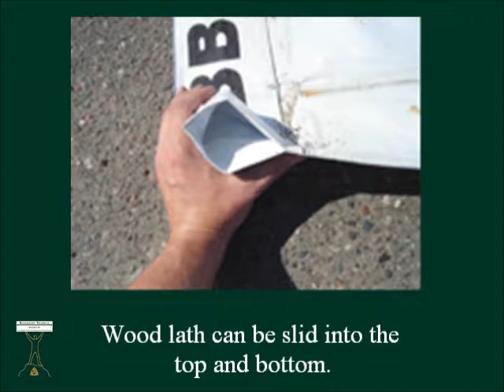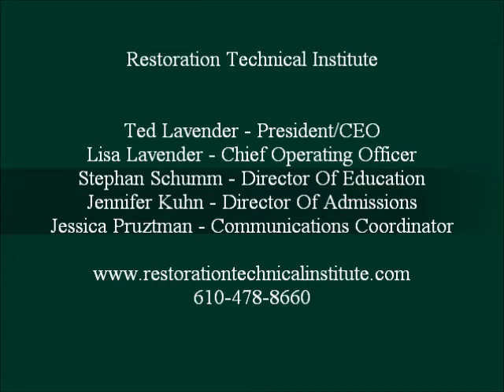Up On A Roof (Tarp)